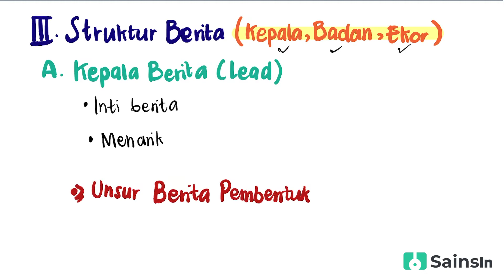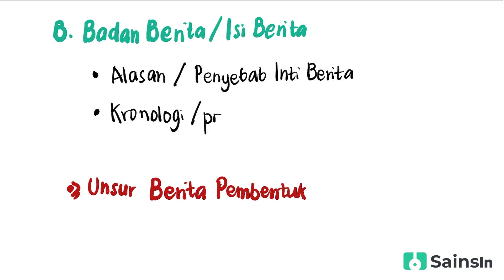Struktur Teks Berita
Jika sebelumnya kita sudah mempelajari Definisi dan Unsur-unsur di dalam teks berita. Kini kita akan membahas lebih lanjut mengenai struktur teks berita

Teks Berita juga terdapat pada UTBK bisa di PBM maupun PPU. Oleh karena itu ada baiknya kamu menguasai jenis teks ini untuk mempermudah menjawab soal